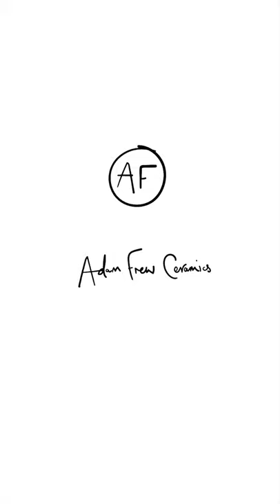ISLAND Arts' Virtual Gallery Artist of the Week, Adam Frew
Adam Frew is an acclaimed potter based in Aghadowey. His work spans from functional homeware to one-off vessels, all with a trademark subtle abstract flair.

A member of the Craft Potters' Association, Adam regularly exhibits throughout the UK and Ireland. His work is held in several major collections, including the Mungyeong Ceramic Museum, the University of Ulster, the Arts Council of Northern Ireland and the Crafts Council of Ireland.  Discover more about the artist and his work

If you would like to feature in ISLAND Arts' Virtual Gallery we would love to hear from you.

Film credit @conoredgell
Image stills @AdamFrewCeramics